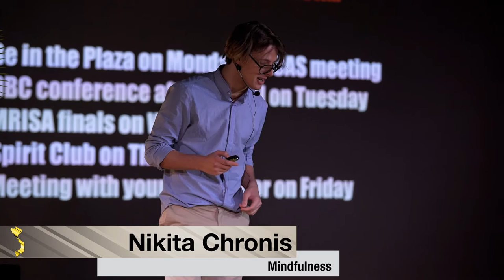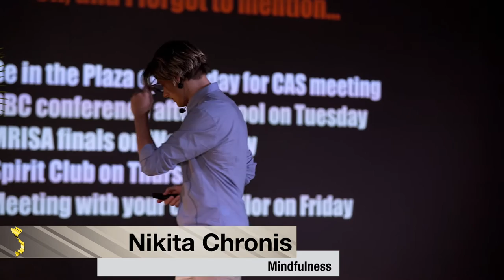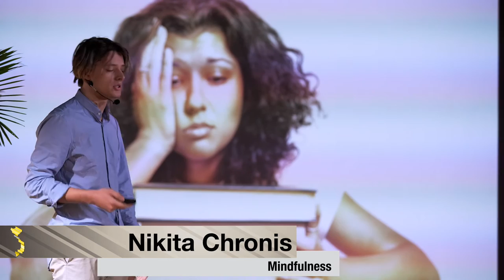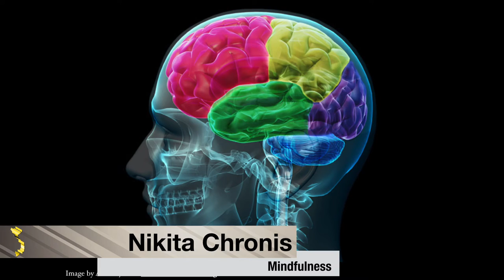L2Talks Nikita Chronis